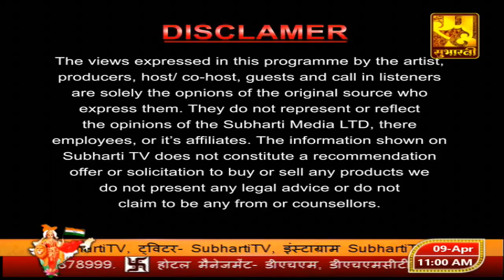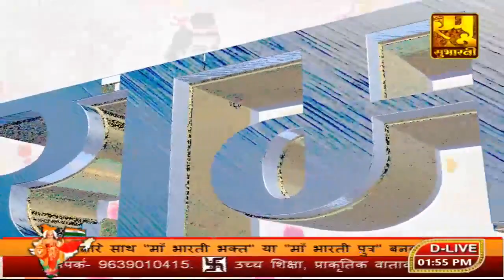Day 2 || अखिल भारतीय श्री राम-नाम जागरण मंच || पूज्य सन्त शरण त्रिपाठी जी महाराज || लखनऊ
Day 2 || अखिल भारतीय श्री राम-नाम जागरण मंच के तत्वाधान में परम पूज्य डा. सन्त शरण त्रिपाठी जी महाराज के श्रीमुख से श्री राम कथा मर्मज्ञ का रसपान करें

▬▬▬▬ஜ۩۞۩ஜ▬▬▬▬

▬▬▬▬ஜ۩۞۩ஜ▬▬▬▬

▬▬▬▬ஜ۩۞۩ஜ▬▬▬▬

▬▬▬▬ஜ۩۞۩ஜ▬▬▬▬